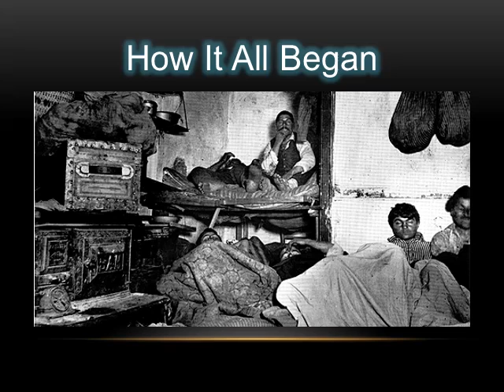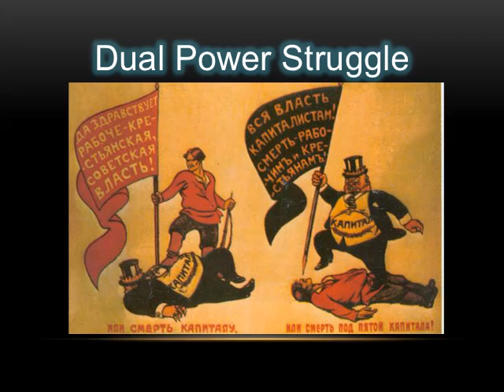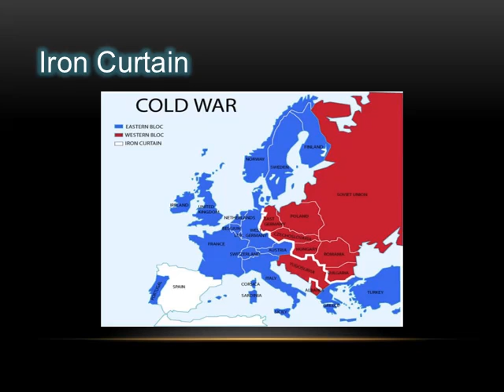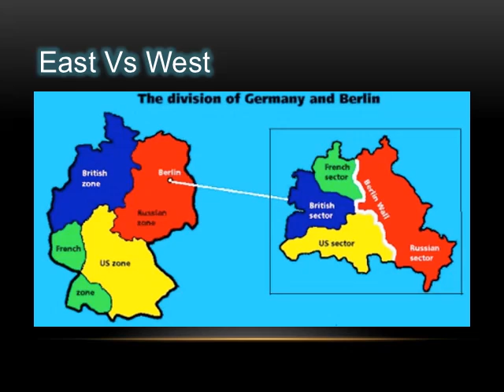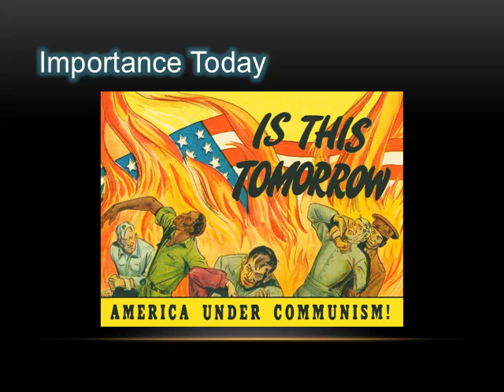Fall of Communism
Connor Draper
Jordan Wood
Alex Kim
Eddie Hunsberger